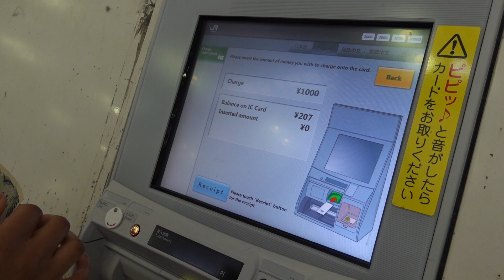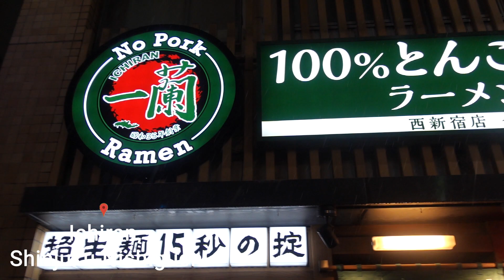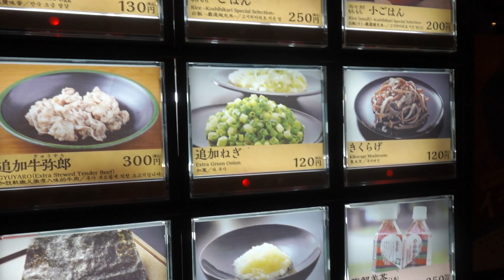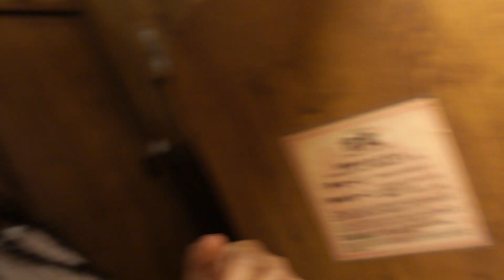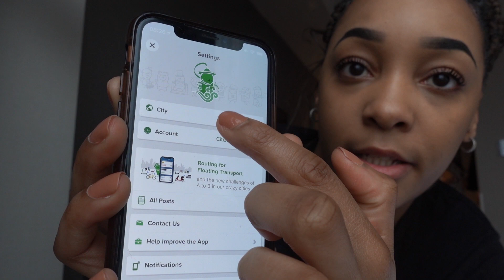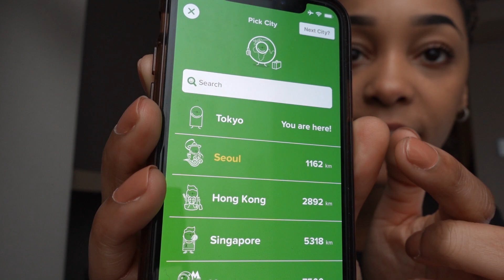TOKYO VLOG | FIRST EVER VISIT | this place is amazing!! | travel TIPS & TRAVEL VLOG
I spent two days in Tokyo & I HAVE to share all my tips in this travel vlog!! I always thought Tokyo was expensive, people compare it to London but as someone who has lived in London the last 6 years I can tell you it is definitely NOT expensive.

The world is too big to stay stationary your whole life

E D I T I N G:

Programme - Adobe Premiere Pro
Footage - RX100v

FIT:
two piece jogger set - FatmArt